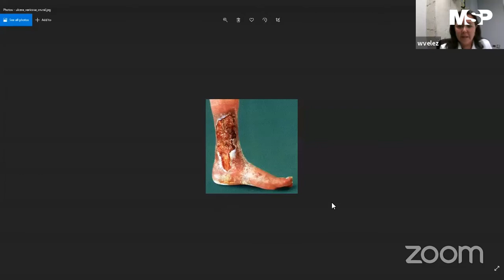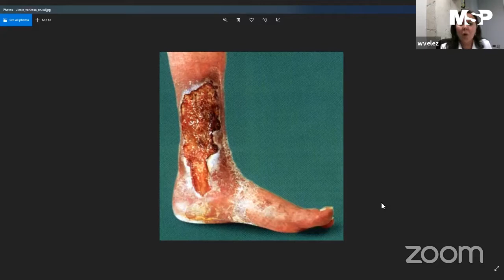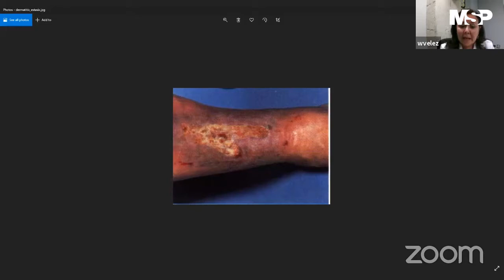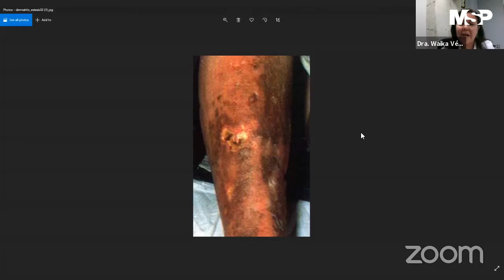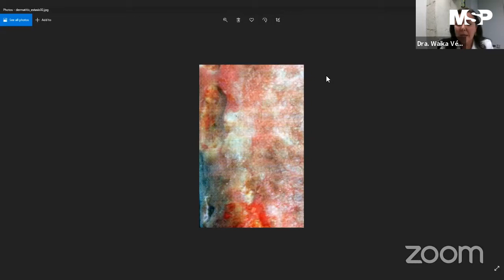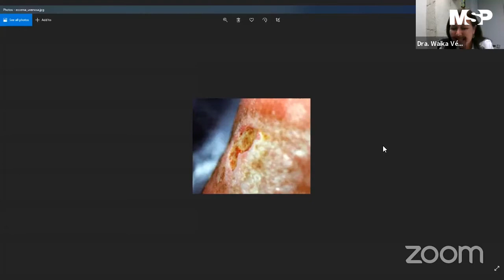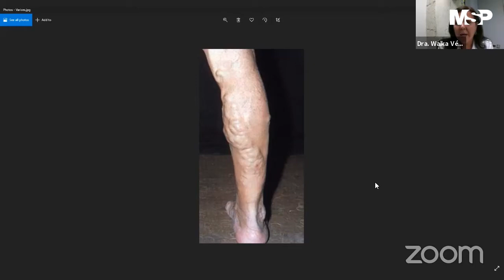Manejo y tratamiento de las úlceras venosas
Conéctese Especialista en enfermedades venosas expone la importancia de tratar a tiempo y de forma adecuada las úlceras ¡Haga sus preguntas en vivo!